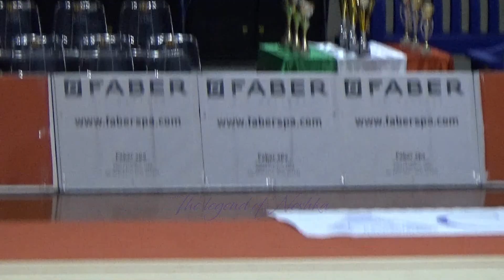Anastasia MAZZONI corpo libero - 2° prova Serie A2 2016 Ancona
14.300 (Diff: 5.65 / E: 8.65)